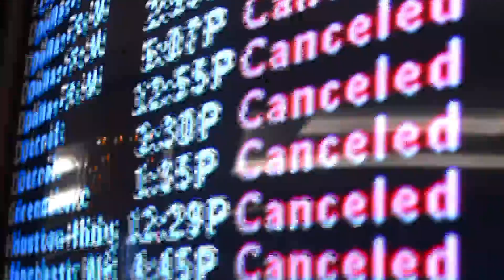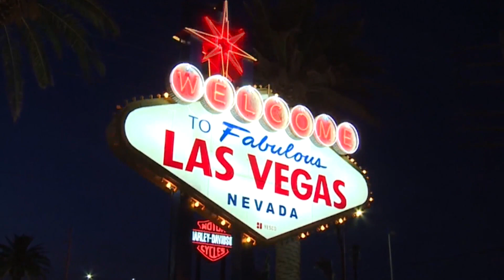Contact 2: Cancellations Continue for Spirit Airlines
In a week, where Spirit Airlines canceled more than 1,700 flights.